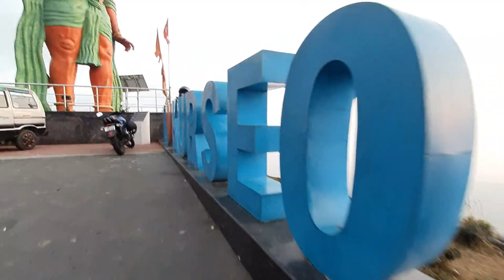Sittong to Kurseong || weekly vlog 3 || RIWAZ VLOG || three day in kurseong like